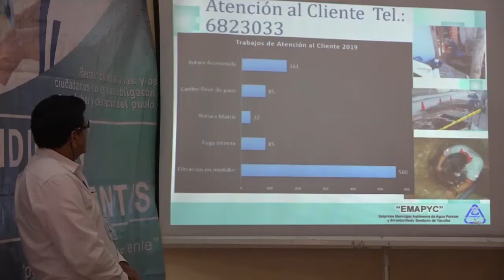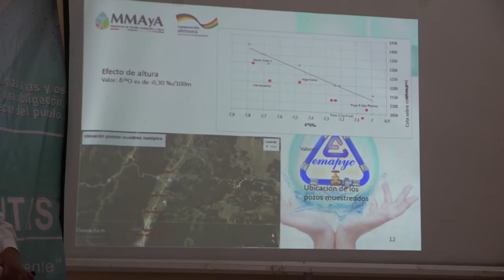Por un servicio transparente, con calidad y calidez, EMAPYC, realiza la Rendición Pública de Cu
✅*POR UN SERVICIO TRANSPARENTE, CON CALIDAD Y CALIDEZ, EMAPYC, REALIZA LA RENDICIÓN PÚBLICA DE CUENTAS FINAL 2019 E INICIAL 2020*
A.- EDUARDO AYLLÓN, GERENTE GENERAL DE LA EMPRESA MUNICIPAL DE AGUA Y ALCANTARILLADO SANITARIO – YACUIBA (EMAPYC)
👇👇*VER VÍDEO* 👇👇